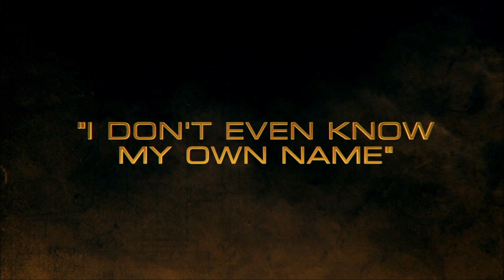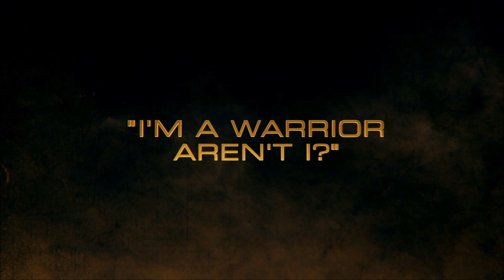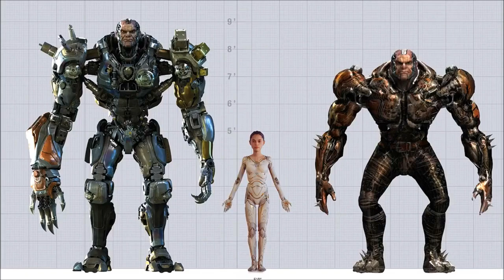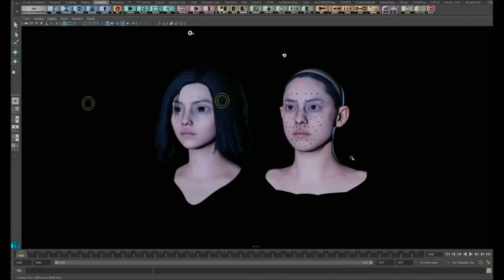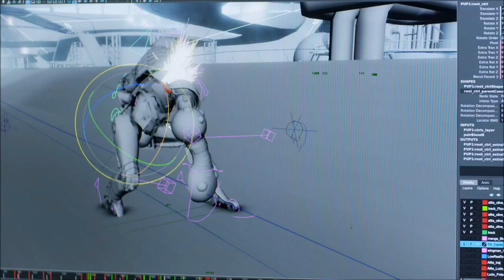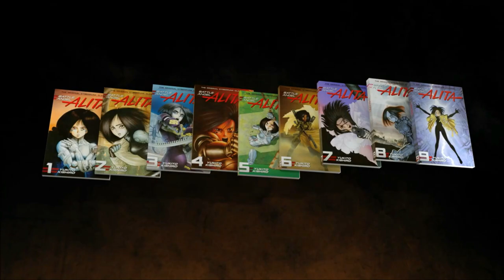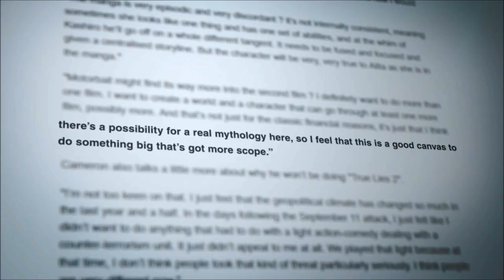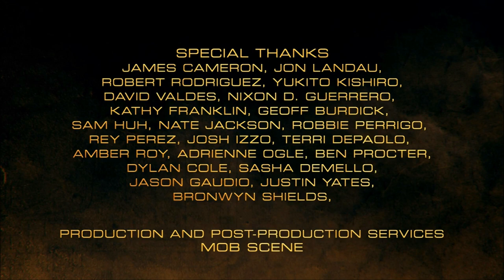Making of ALITA: Behind the Scenes - [1 HOUR]